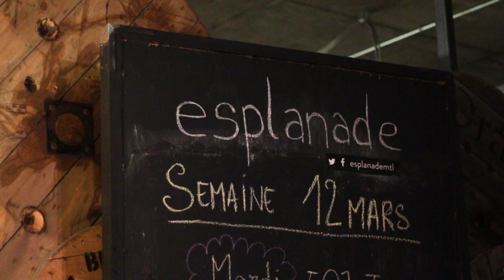Laura Babin - Le sang mêlé à l'eau salé | Sofar Montréal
Laura Babin performing "Le sang mêlé à l'eau salé" at Sofar Montréal on March 15th, 2018

April Yablonovitch -

Edited by: Lashan Ranasinghe -

Audio by: Gaëlle Senn
Musitechnic -

Host:
Esplanade Montréal -

Food:
Omnivore -